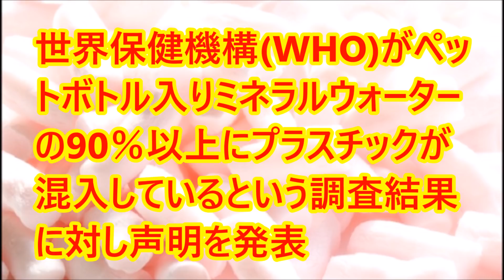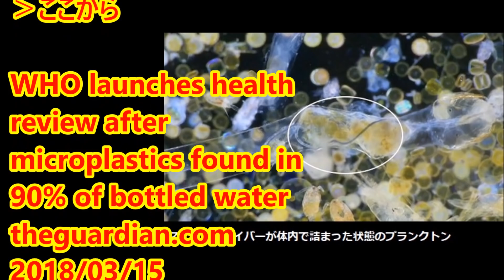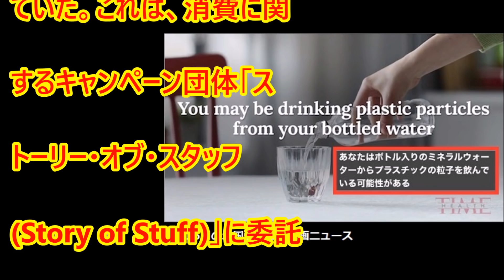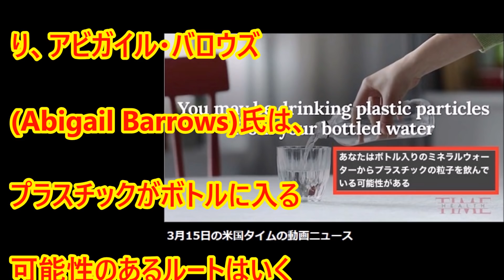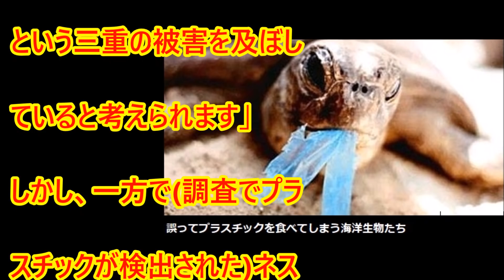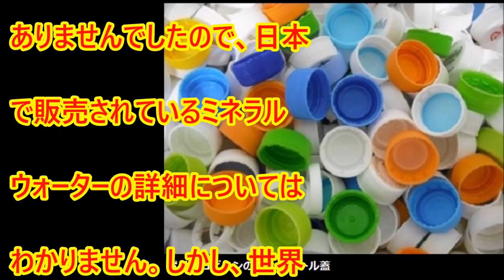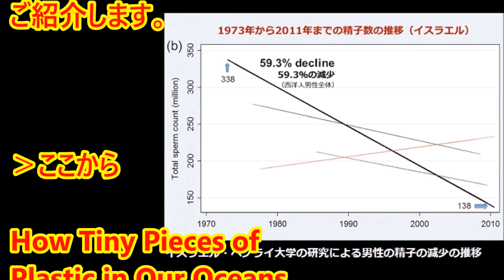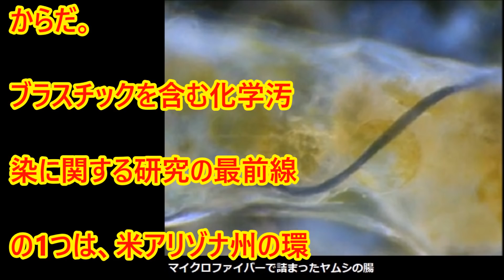90％以上のボトル入りミネラルウォーターからプラスチックが検出！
最近、複数の調査期間がそれぞれ、各国で一般的に消費されているブランドのミネラルウォーター中に「どのくらいのプラスチック片」が含まれているかを検証する調査をおこない、その結果を発表しました。その結果が、先日、欧米のメディアで大々的に報じられていまして、ガーディアンの記事もそのひとつです･･･